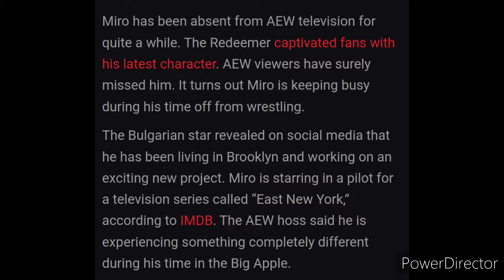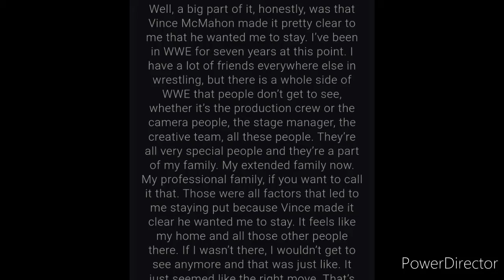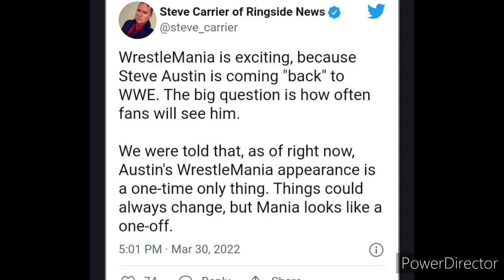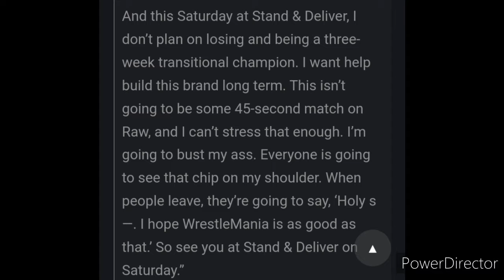Miro new TV 📺 series, Sasha Banks release😲?King woods name change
News covered in this video:
1)Sasha banks release
2)Miro TV series
3)King woods name change
4)Becky lynch new Haircut
5)Dolph ziggler
6) Stone cold steve austin in RAW?